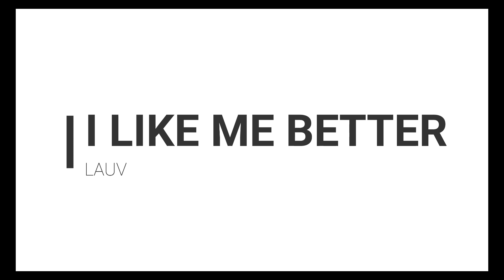Lauv - I Like Me Better | Choreography - Ashwin Yadav & Suvarcha Gupta | AMS's production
Bringing you this fresh choreography by our super talented dancers  Ashwin Yadav and Suvarcha Gupta who never fails to show us different flavours of dancing , choreography and composition.
What you guys think about the choreography
Do mention it in comments

Song
Singer
Choreography